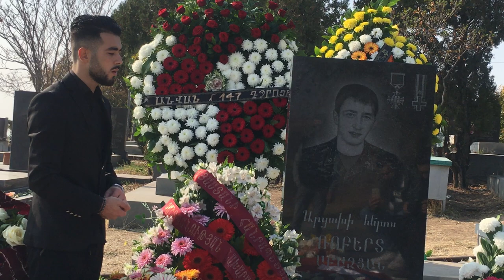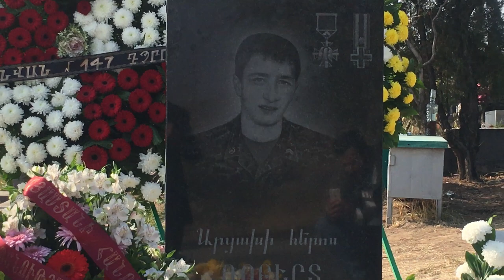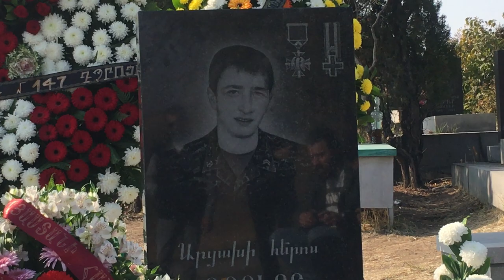Թռչեի մտքով տուն․․․ Մարտիկի երգը (Արթուր Խաչենց)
Martiki erg
Trchei mtqov tun
Arthur Khachents
Robert Abajyan